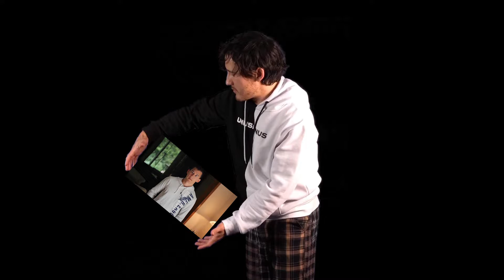What Is Markiplier Holding?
What is the world is Markiplier holding? Hmmmm

the background image at the end, I do not know who made it to give credit. If anyone knows, please comment.